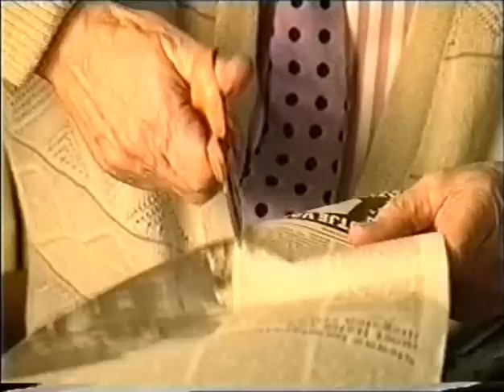K&B2 - 8 - 1997 - 5van9 - De verzamelaars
De verzamelaars - Bert van Veen en Henk de Boer verzamelen alles van bekende Aids-overledenennen. Ondertussen dippen Van Veen en De Boer voor aids. De waarde van de dipsaus wordt verdubbeld en opgestuurd naar het Aidsfonds.